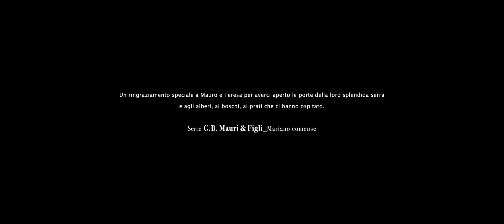Inner Landscapes // Made for Album di Famiglia SS21 Collection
Made for Album di Famiglia

CONCEPT & ART DIRECTION:
Monica Rusconi

DIRECTED BY
Manuel Macadamia

COREOGRAPHY
Manuel Macadamia/Ginevra Grimoldi

ORIGINAL SOUNDTRACK
Valentino Nicastro

WITH
Ginevra Grimoldi/Lucia Martinez/Francesco Garuti/Manuel Macadamia/Adelmo Fabo

VOICE
Lucia Martinez

HANG
Francesco Garuti

Lysa Films